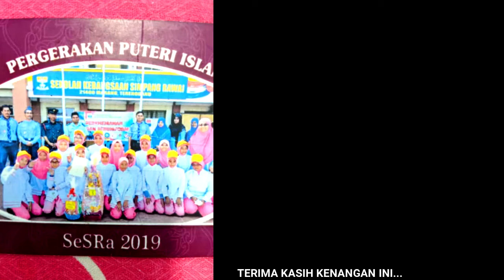The Moment Of PPIM 2K19 SESRA